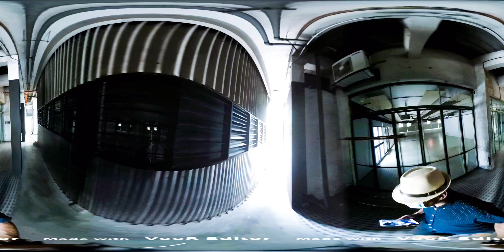APW @ Bangsar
By Ts. Sebastian Yeow
Lecturer (UTAR, LKC FES / Department of Architecture and Sustainable Design)
Committee Member of Center of Sustainable Architecture
Host of PAM VR Channel